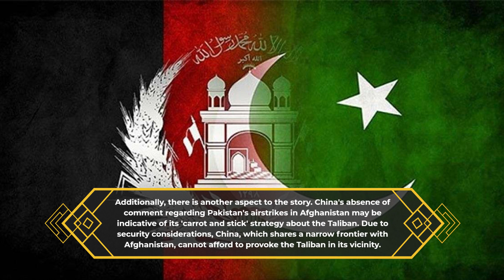What motivates China's reticence regarding the Pakistan–Afghanistan War?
China employs Pakistan as a proxy army to exert control over Afghanistan and launch offensives against India. Nevertheless, China is apprehensive about potentially alienating India due to the terrors that the Chinese-occupied Ughur region may expose.

Pakistan launched airstrikes within Afghanistan on March 18, targeting the hideouts of the Tehreek-i-Taliban Pakistan (TTP), also known as the Pakistani Taliban, a proscribed terrorist organization that operated from Afghanistan with greater autonomy during the Taliban regime.

A day after President Asif Ali Zardari pledged retaliation for the deaths of seven Pakistani soldiers in an attack on March 16 by a faction of the Tehrik-i-Taliban Pakistan (TTP) in the country's northwestern tribal region bordering Afghanistan, the strikes that claimed eight lives occurred.

Afghanistan-Pakistan airstrikes by Pakistan targeted areas in Afghanistan, exacerbating tensions between Kabul and Islamabad that have been escalating since the Taliban seized power in 2021, primarily because of TTP cross-border assaults using Afghan territory.

Following a strong condemnation of the strikes as a transgression against the territorial integrity of Afghanistan, the Afghan Taliban retaliated swiftly against Pakistani military outposts situated along the Afghanistan-Pakistan border. The Taliban might support the Tehrik-i-Taliban Pakistan (TTP) in an effort to destabilize the South Asian nation through a series of terrorist attacks as a long-term retaliatory measure.

China, being the foremost foreign investor in both Afghanistan and Pakistan, stands to be significantly impacted by an open conflict between the two neighboring countries. However, it has maintained a neutral stance regarding the 18 March airstrikes conducted by Pakistan, which specifically targeted Tehrik-i-Taliban Pakistani sanctuaries in the eastern provinces of Paktika and Khost.

Beijing has thus far depended on Pakistan in the development of its policy towards Afghanistan. China, whereas Pakistan is maintaining a distance from the Taliban, is approaching the organization and has even begun to recognize their authority.
The pivotal factor in fostering closer ties between China and the Taliban was Pakistan. Islamabad clandestinely facilitated all peace consultations between China and the Taliban via backdoor channels, well in advance of the 2020 Doha peace talks between the United States and the Taliban.

Maulana Sami Ul Haq, a Pakistani leader of an Islamist political party and ardent supporter of the Afghan Taliban, requested that China increase its involvement in the Afghan peace negotiations in October 2018. The Maulana, widely recognized as the "Father of the Taliban," extended an invitation to Beijing to serve as an arbitrator in the Afghan conflict.

China and Pakistan urged the Taliban, at the time of their takeover of Afghanistan subsequent to the United States' withdrawal in 2021, to initiate a retaliatory campaign against Uighur militants and the Tehrik-i-Taliban Pakistan (TTP), an organization that operates in Afghanistan and has been implicated in assaults against Chinese and Pakistani targets in Pakistan. However, China and Pakistan appear to be at odds regarding the Taliban's policy towards the Tehrik-i-Taliban Pakistan (TTP) at this time.

Presently, the Taliban are employing the TTP card against Pakistan, but not China. In contrast to the Taliban, Kabul was not coerced by Beijing to carry out the TTP crackdown, which has been a recurring demand from Pakistan over the last two years. The Taliban have provided China with assurances regarding the threat posed by Uighur militants, which has been China's primary concern.

It is noteworthy that the TTP has refrained from targeting Chinese installations in Pakistan over the last two years, despite a surge in assaults against Pakistani security forces. Does the entire strategy of selective terrorism center on the Taliban regime headquartered in Kabul? A'secret understanding' between China and the Taliban regarding the TTP? Have the Taliban instructed the TTP to refrain from attacking Chinese targets in Pakistan?

The Taliban consider the Tehrik-i-Taliban Pakistan an internal matter, and China's lack of comment regarding the TTP's aggression against Pakistan indicates that it supports the Taliban's stance on the TTP. During the previous two years, despite the TTP dispute generating animosity and gunfire across the frontier between Pakistan and the Taliban, China has maintained its efforts to strengthen diplomatic relations with the Taliban regime. Furthermore, China has exhibited a lack of rebuke towards the Taliban's accommodation of TTP militants in Afghanistan.